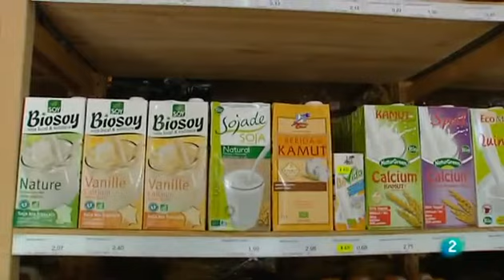Eulàlia Vidal: la soja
Alubias, garbanzos y lentejas son ingredientes clave en nuestra cocina más tradicional. Sin embargo, hay otra legumbre que ha venido a hacerles la competencia: la soja. La experta en nutrición Eulàlia Vidal nos habla de las características de la misma.(@paratodosla2 18/03/2015)